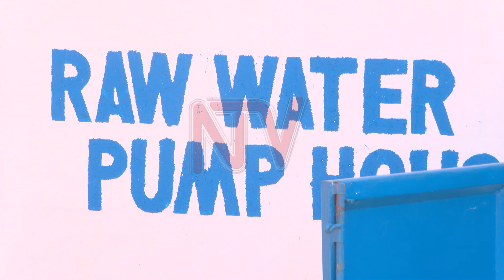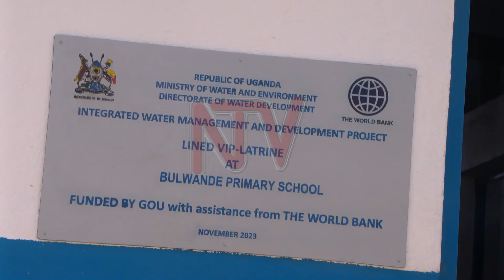Busia Water project to ease hundreds of lives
Without access to water, women and girls in rural areas cannot live up to their full potential in life. Walking long distances to fetch water or spending hours lining up at a well, borehole, or spring means they have little time to engage in productive work, care for the family, and go to school. However, a new water project in Busia district, now at the completion stage, is set to lift these burdens off the shoulders of women and girls, as Gillian Nantume reports.